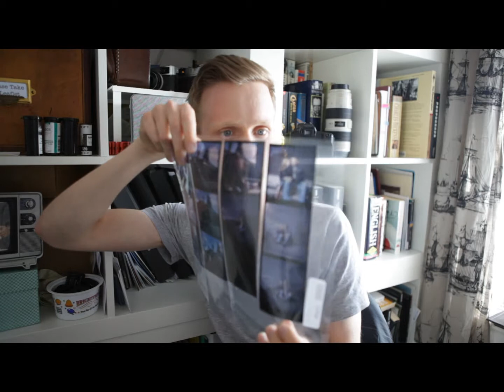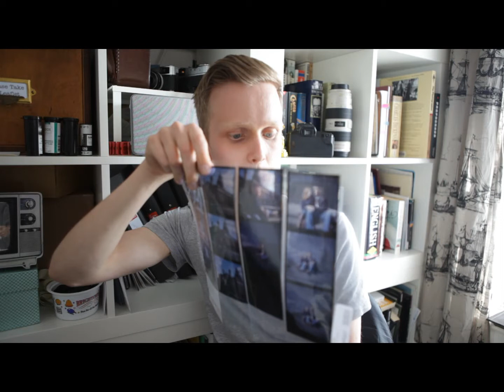AWEcast#2: Film types and what they are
The differences between E6 C41 and BW and example negatives.